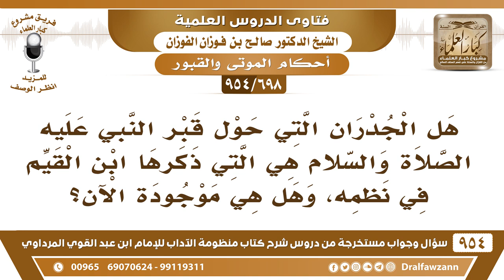[698 -954] هل الجدران التي حول قبر النبي ﷺ هي التي ذكرها ابن القيم في نظمه؟ - الشيخ صالح الفوزان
-[698 /954] السؤال: هَلْ الجدران التي حول قبر النبي عليه الصلاة والسَّلام هي التي ذكرها ابن القيم في نظمِهِ، وهل هي موجودة الآن؟
الجواب: موجودة نعم، وهي داخل السُّور العام داخله مُثلَّث من جهة الشمال، رأس المثلث من جهة الشمال علشان أن الذي يصف يُصلي ما يكون أمامه شيء من جدار القبر. فأجابَ رب العالمين دعاءه، وأحاطه بثلاثةٍ جدرانِ على شكل مُثلث، هذا من الداخل، أما السُّور الخارجي هذا ما هو بسور للقبر، الكلام على السور الداخلي الذي يليه القبر الشريف.
للاشتراك في قناة الشيخ صالح الفوزان
سؤال وجواب من شرح منظومة الآداب ( 945 ) مقطع

للاستفسار والإقتراحات والدعم
رئيس الفريق
لمشروع كبار العلماء